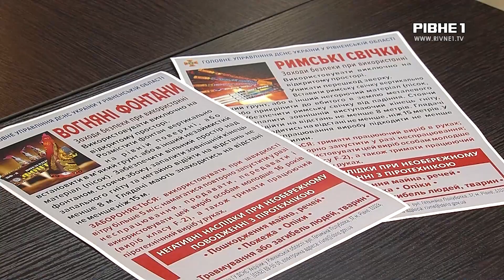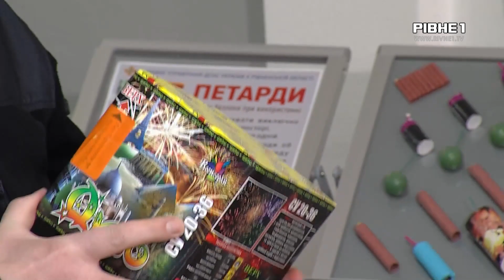Безпека на Новий рік: рівненські рятувальники дали свої поради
Святкування без піротехніки. Останню заборонили використовувати ще влітку, втім нині - питання актуальне, адже попереду новорічна ніч. Рятувальники просять з розумінням поставитись до обмежень, та нагадують про продукцію сумнівної якості на "чорному ринку". Більше про те, як безпечно зустріти прийдешній Новий рік - далі у сюжеті.